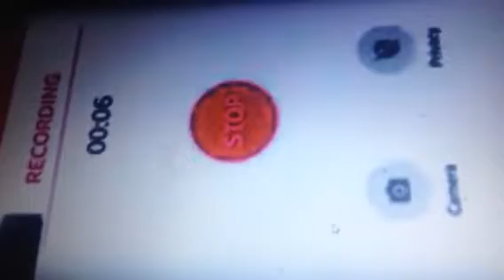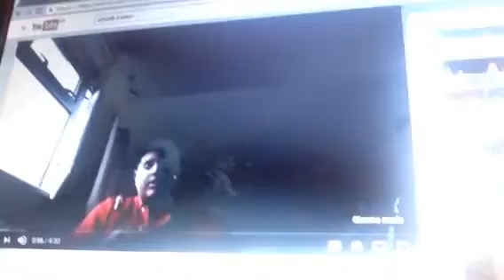Has Abdab Inator Ended😱😱🤔😲????